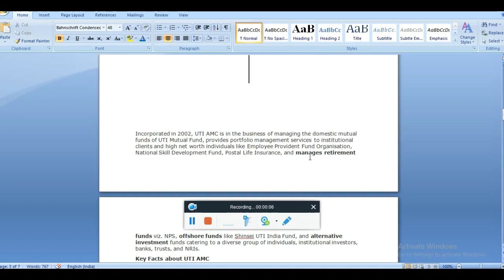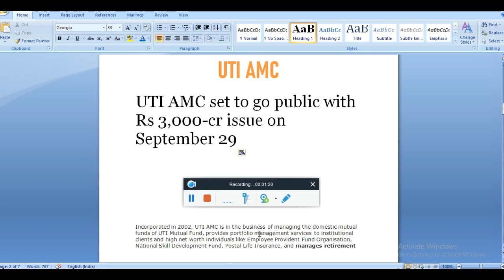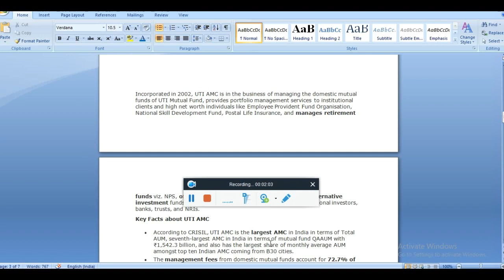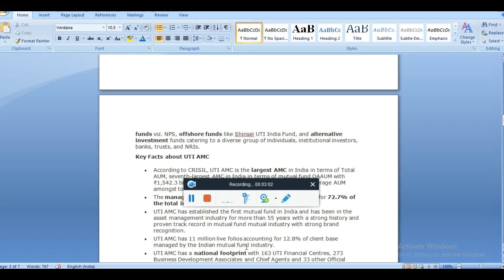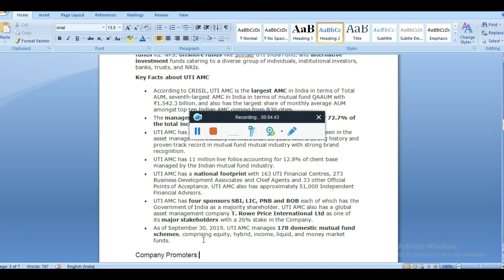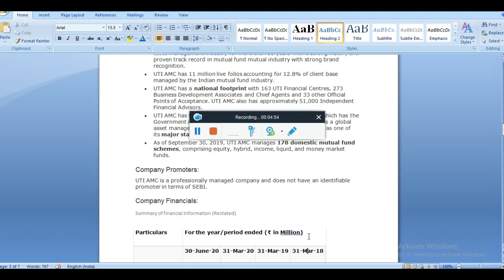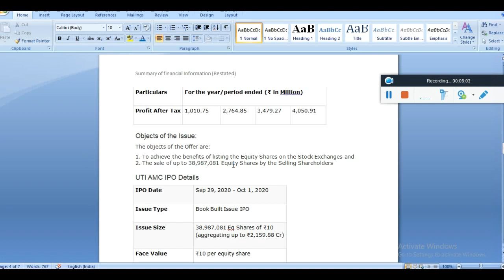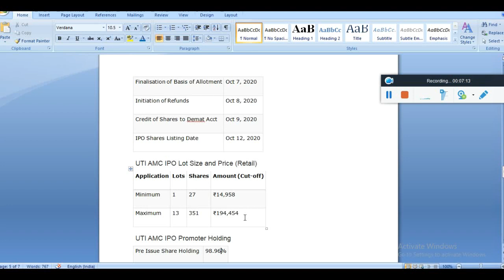UTI IPO Latest news and updates | Full Review UTI AMC IPO | uti amc ipo date | uti amc ipo price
We have discussed UTI Amc IPO in detail in the video. UTI AMC ipo is coming on 29 September to October 1.
Listing Gain कितना होगा? Review + UTI AMC IPO Grey Market Premium

29 SEPTEMBER IPO
UTI AMC IPO SIZE
UTI AMC IPO PRICE BAND
uti amc ipo listing gain
uti amc ipo grey market price
uti amc IPO latest GMP
latest gmp of uti amc ipo
uti amc ipo latest target
uti amc ipo opening gain
upcoming ipo
latest ipo
uti mutual fund ipo
investor academy
uti mutual fund ipo date
uti amc ipo
uti ipo news
uti ipo date
uti ipo review
uti ipo price
uti ipo date 2020
uti ipo lot size
uti ipo details
uti amc ipo date
uti amc ipo analysis
uti amc ipo latest news
uti amc ipo details
uti amc ipo news
uti amc ipo date 2020
uti amc ipo launch date 2020
uti amc ipo shareholder quota
uti amc ipo launch date
uti ipo launch date
uti ipo listing date
what is uti ipo
how to apply in uti ipo
uti amc ipo price